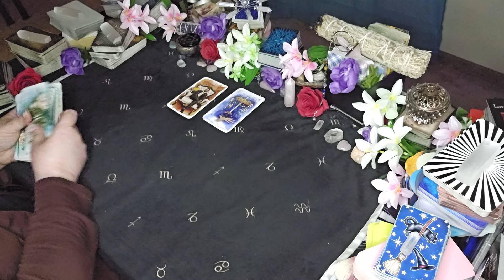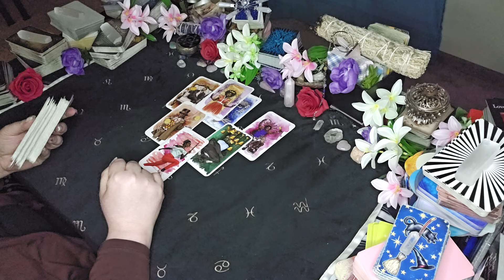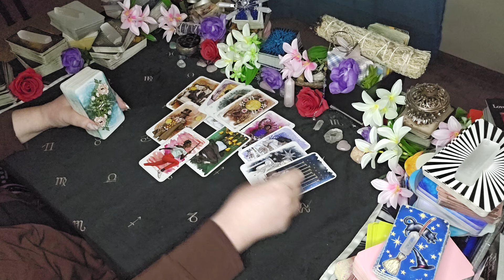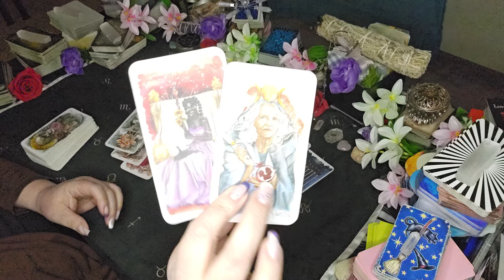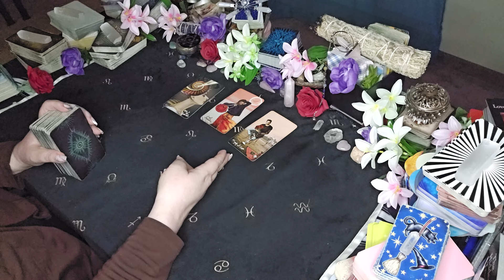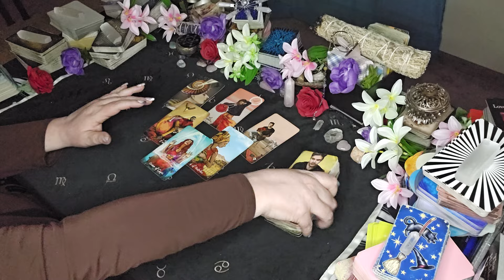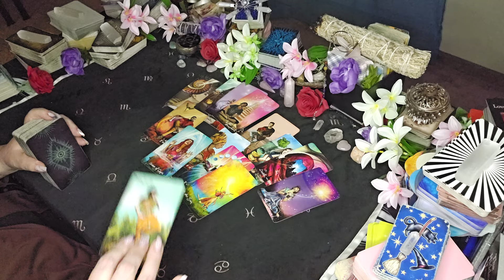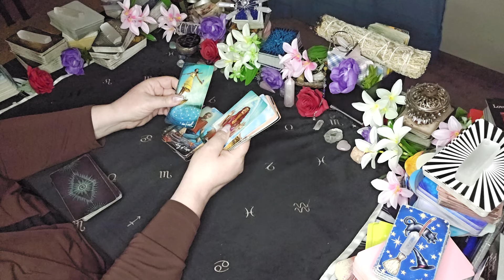Virgo - Someone Is About To Change Everything With Feelings |May 2024 Tarot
00:00 Intro & Hellos!
00:36 We're doing two hands this week!
01:13 First Hand - Reading Begins
13:01 Second Hand

Sun/Moon/Rising/Venus/Jupiter
This means: